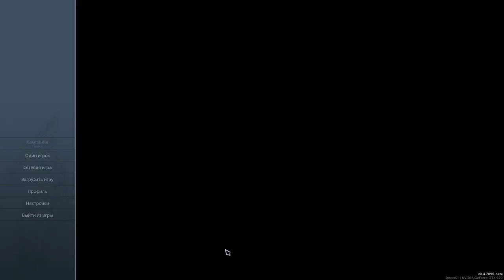Обзор Northgard - небольшой стратегии, которая бросает реальный вызов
Данная игра является достаточно интересным совмещением стратегии с упором на экономику, совмещённую с боевыми действиями. Что уникально - в игре есть несколько вариантов для победы, которые включает в себя как полное уничтожение врагов, так и достижение ряда других целей (технологии/слава/торговля). Игра сделана по мотивам цивилизации (Sid Meier's Civilization) и Settlers, и хотя в эти игры я играл не очень долго, данное детище мне определённо понравилось.

Буду рад Вашим комментариям и советам по игре. Я пока ещё разбираюсь в механиках игры и ещё есть над чем работать, в ближайшие дни хочу попробовать проходить её разными кланами и найти свои оптимальные стратегии игры под каждый из них.

Будет очень интересно посмотреть, как будет выглядеть Northgard при релизе, но уже на данный момент в эту игру определённо интересно поиграть :)
На канале zombieVegas Вас ждут прохождения и обзоры крутых игр, а также многое другое - подключайтесь ;)